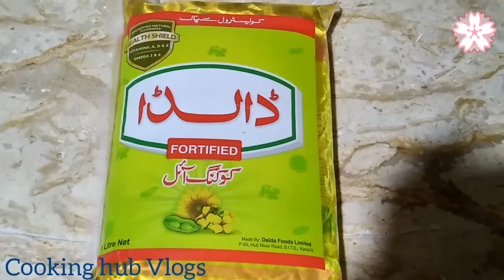Steamed & Fried leg pieces Cooking hub Vlogs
Hi Viewers,
I Share
Steamed&Fried leg pieces repcepi
must try at home and share family, friends

Stay blessed